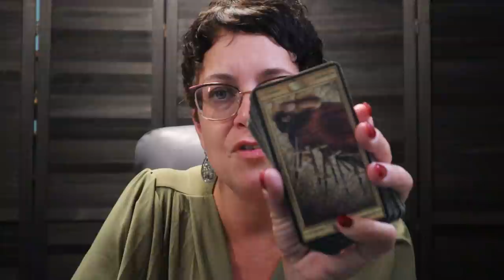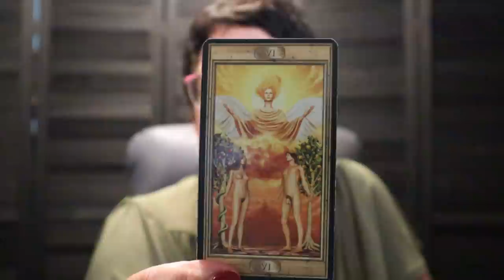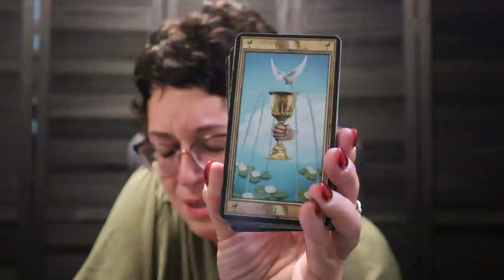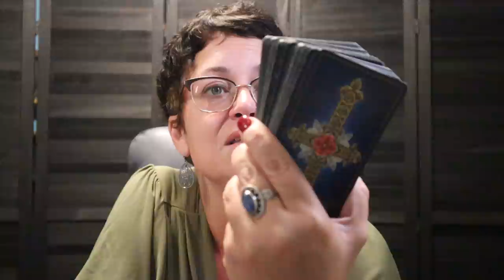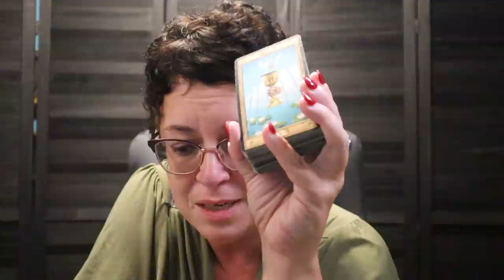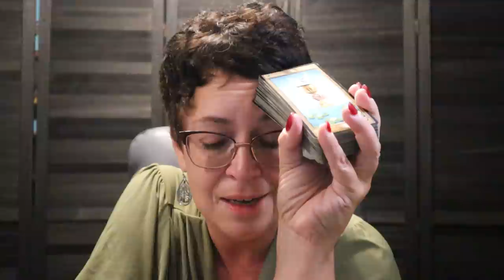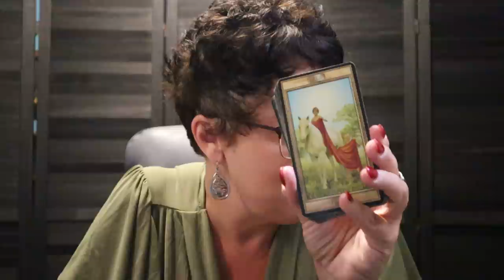The Daily Vibe ~ The Party is Over....New Start in Love...New Direction ~ Daily Tarot Reading